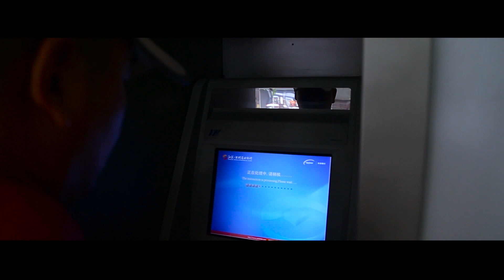That’s why people say that our vehicles are "Indestructible"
(ｏ^-^)~''☆ミ☆ミThis video is subtitledミ☆ミ☆๑Ő௰Ő๑
"Indestructible"  means unwavering and noble personality,
"Indomitable"  means courage and generosity spirit,
Feel the "Indestructible"  force within you, it is there forever,
This is why Huaihai can definitely provide you with the best products and services!